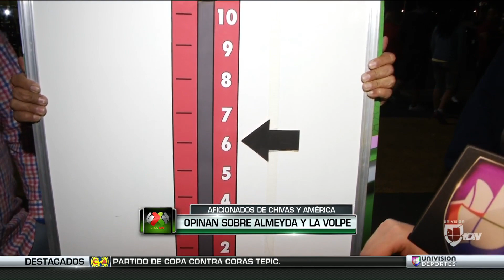Los fanáticos de Chivas y América les pusieron puntaje a Almeyda y La Volpe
Fuimos a buscar a la gente de uno y otro equipo para que calificara a sus entrenadores. ¿Cómo les fue al ‘Pelado’ y al ‘Bigotón’? Aquí la respuesta.